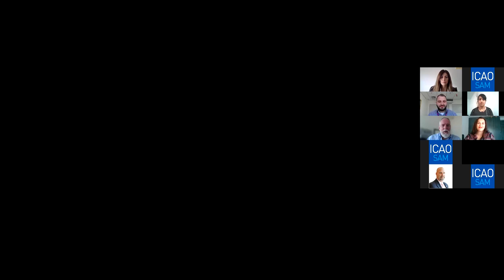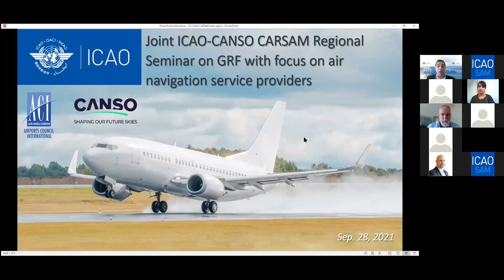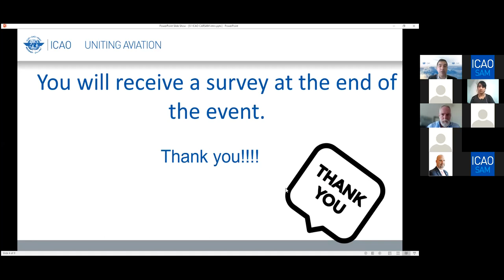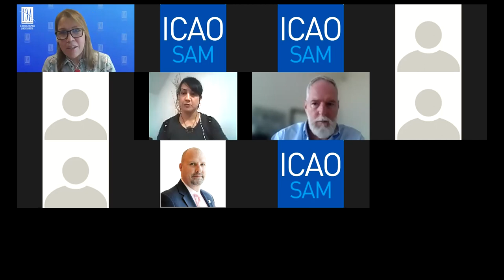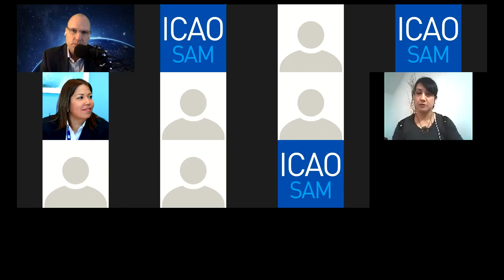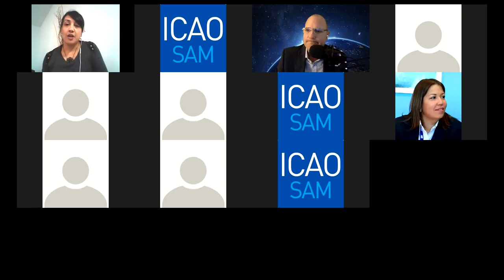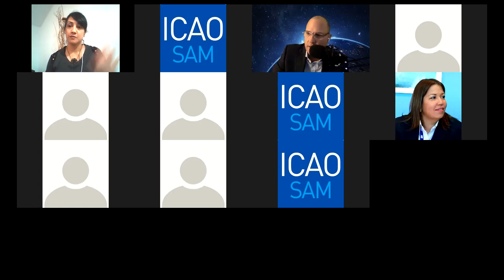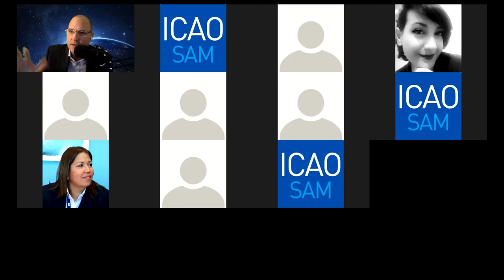Joint ICAO-CANSO CARSAM Regional Seminar on GRF with focus on air navigation service providers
Webinar and panel on the challenges and opportunities on the implementation of GRF on CAR & SAM Regions, with a focus on air navigation service providers.